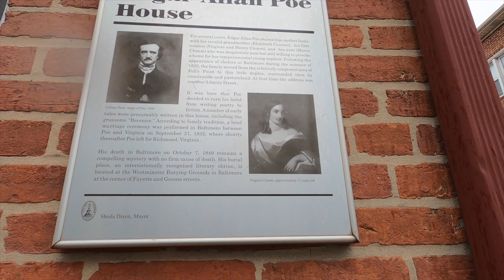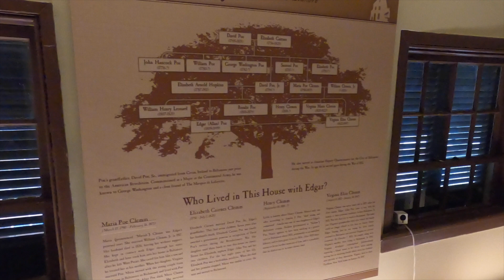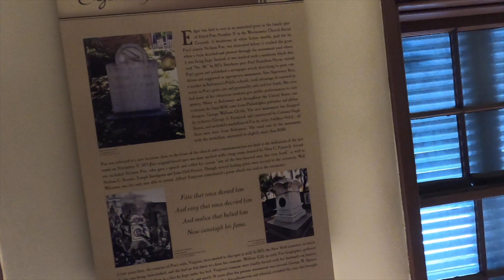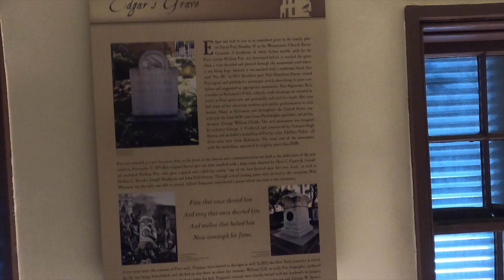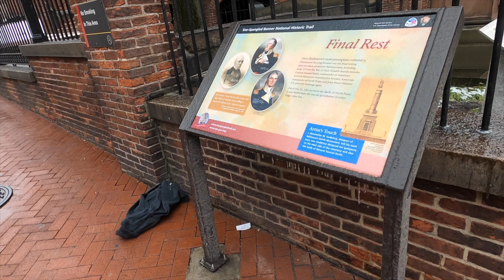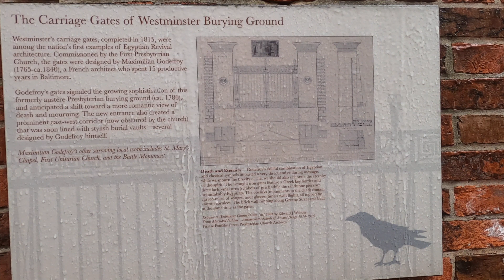EDGAR ALLAN POE - HOUSE & GRAVESITE (Baltimore, Md)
Quick walkthrough the home of Edgar Allan Poe. He lived at this house in Baltimore for 3 years and was laid to rest at the Westminster Burying Ground just a few blocks away.